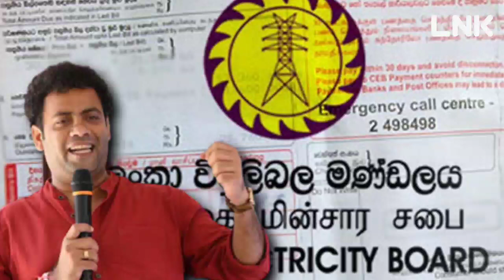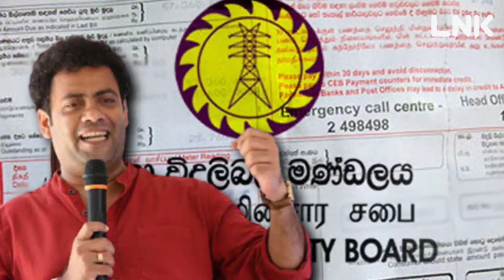අනුරගෙන් නොසිතූ තීරණයක්. රටම හොල්මන් වෙයි